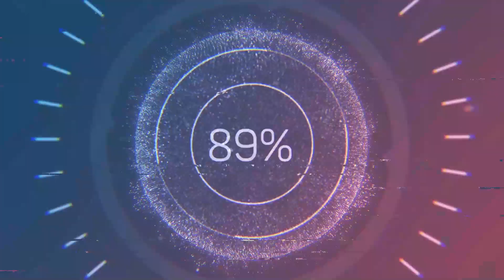ធ្វើនំក្រូច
ធ្វើនំក្រូច Cooking Num Kroch Sesame balls